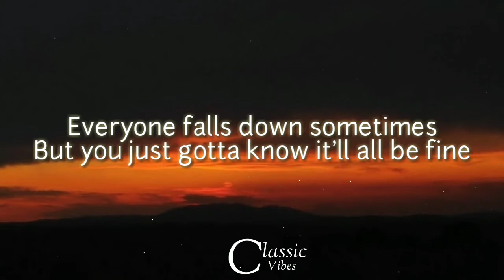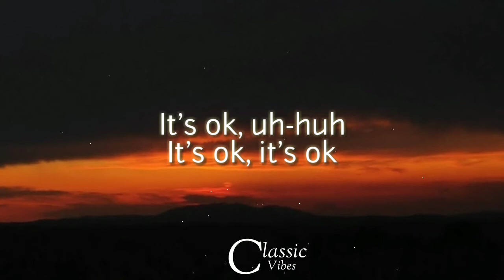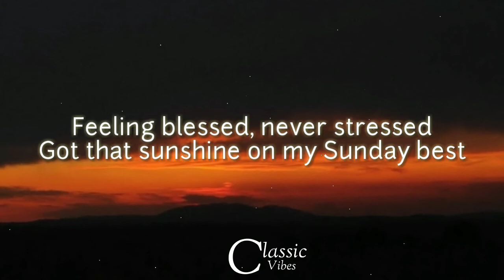Surfaces - Sunday Best (Lyrics)